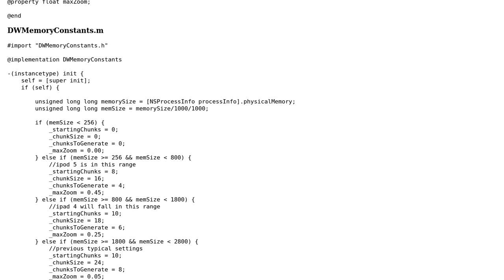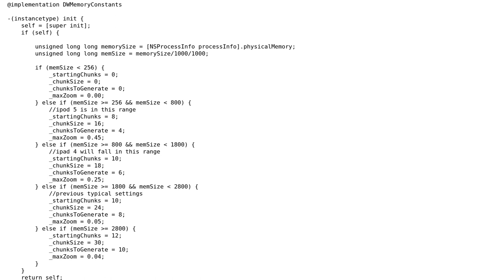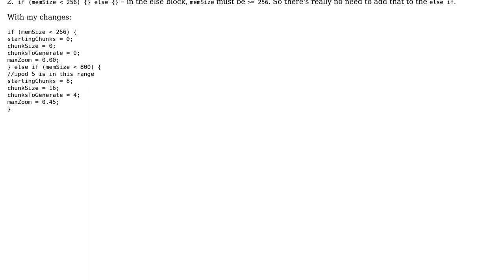Code Review: My iPod is slower than my iPad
With thanks & praise to God, and with thanks to the many people who have made this project possible! You are responsible for your own actions.